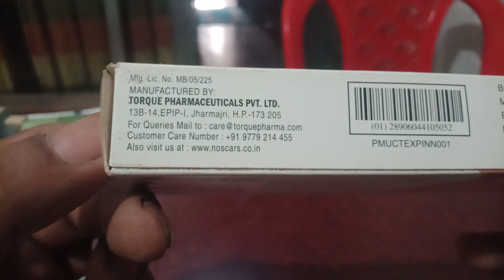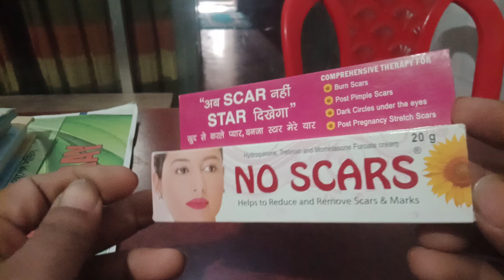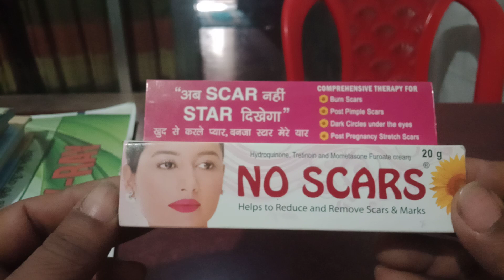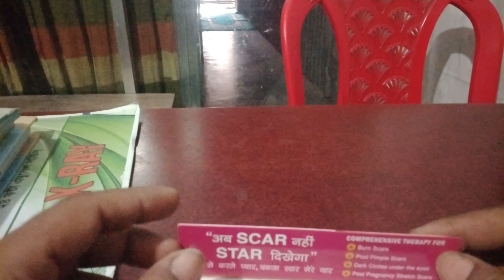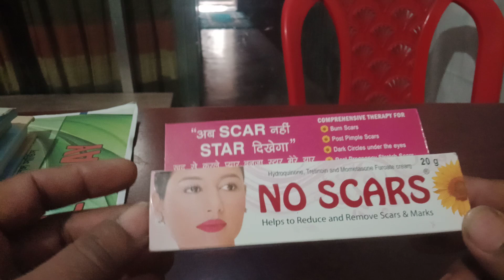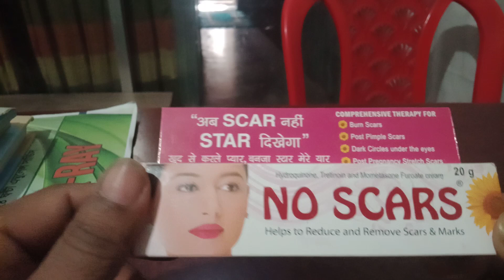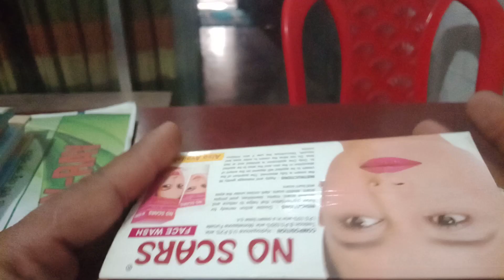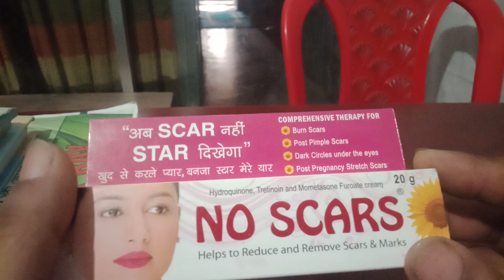How to Remove Dark Spots .ব্রণ ও ত্বকের কালো দাগ দূর করুন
মুখের কালো ছোপ বা দাগ দূর করার কয়েকটি সহজ ও ঘরোয়া উপায় | চোখের নিচের কালো দাগ দূর করুন মাত্র ৭ দিনে ১০০% কার্যকরী  | How to Remove Dark Spots .ব্রণ ও ত্বকের কালো দাগ দূর করুন |

ত্বকের কালো দাগ দূর করার উপায়,মুখের কালো দাগ দূর করার উপায়,ব্রণের দাগ দূর করার উপায়,মুখের কালো দাগ সহজে দূর করার উপায়,how to remove dark spots naturally,ব্রণের কালো দাগ দূর করার উপায়,ব্রণের কালো দাগ দূর করার উপায়,ব্রণের দাগ দূর করার সহজ উপায়,ব্রণ দাগ দূর করার উপায়,ব্রনের কালো দাগ দূর করার উপায়,ত্বকের কালো দাগ,ব্রণ কালো দাগ দূর করার উপায়,dark spots ব্রণের দাগ ও গর্ত দূর করার সহজ উপায় | 100 % কার্যকরী,মুখের কালো দাগ দূর করার ঘরোয়া উপায়

                                                        A  জন্য আমার অনুরোধ রইলো
 আপনারা এ ভিডিও টি না ট্রেনে ট্রেনে শুরু থেকে শেষ অব্দি ভালভাবে দেখুন এবং প্রাণভরে উপভোগ করতে থাকুন ।

This is Mohammad Soyaaive hasan Sohel I will share my  trick to earn money online. Also if you feel you need help instantly and you can not wait until I finish my video tutorial please feel free to contact. best way to contact with me is my Facebook page. I always check all messages something for my busy schedule I might reply late. or I will create a video that can help you to get your answer.

                                                                     BD SHOP এর
                                   যেকোনো ধরনের পণ্য কিনতে চাইলে ক্লিক করুন এখানে